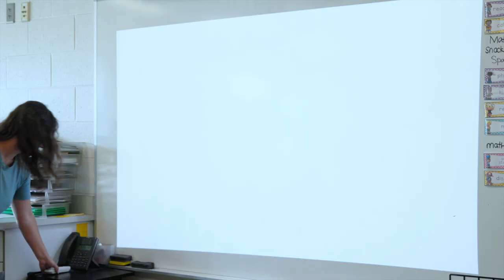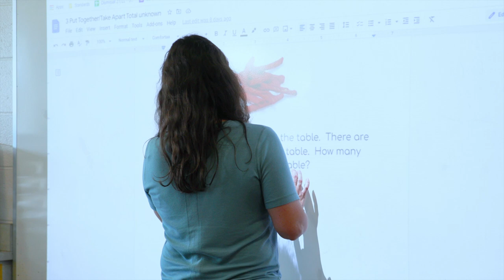Story Problems - Launch